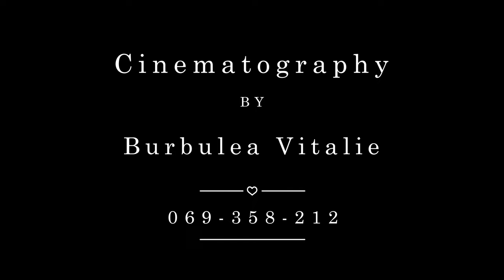Arcadie & Anastasia Best Moments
Mihail + Anisoara Best Moments
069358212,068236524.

O echipa de entuziasti
și profesioniști creativi care iubesc munca lor.
Cu peste 7 ani de experiență, având echipamente profesionale
și un mare potențial creativ, în urma tendințelor moderne de înregistrare video,
noi crestem si ne dezvoltam, iar acest lucru inseamna ca noi nu pur si simplu facem treaba nostra
perfect, ce si ne straduim sa indeplinim lucrul nostru de ficecare zi tot mai bine.

Lucram prin toate raioanele Rep.Moldova si Romania
Ce Echipament noi folosim:
Camere:
- Canon EOS C 100 DAF Cinema Camera
- Canon EOS 5D Mark II DSLR Camera
Lentile:
- Sigma AF 35mm f/1.4 DG HSM Canon EF.
- CANON EF 16-35 mm f/2.8L II USM
- Canon EF 24-105mm f/4L IS USM.
- CANON EF 70-200 mm f/2.8L IS II USM
* [Trepied] - Manfrotto 055XPROB + Cap Manfrotto MVH500AH,Manfrotto MBAG80N Tripod Bag
* [Trepied] - Cullmann Magic Chestpod 2702.
* Înregistrare sunet pur de la panoul de la muzicanti Tascam DR-40.
* Montarea Videoului la un calculator Performant de ultima generatie Core i7 12 Nuclee corectia de culori si multe altele.
* Format video Full-HD (1920x1080) de 16: 9